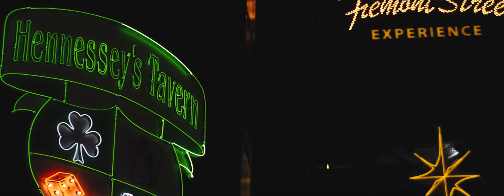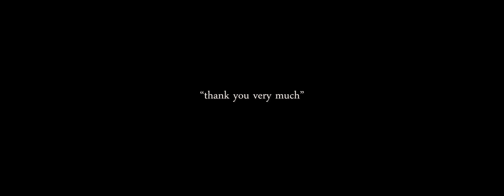LAS VEGAS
Highlights from our trip to Las Vegas, Nevada.